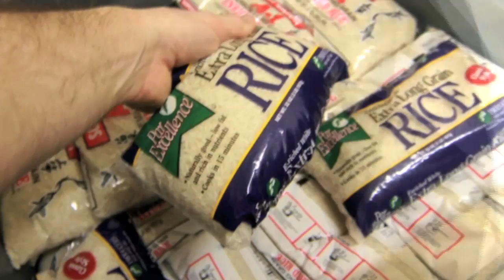Theatre 2012 FINALLY